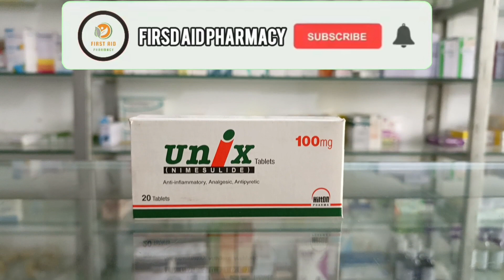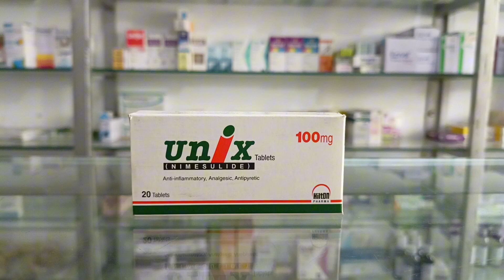Unix tablet 100mg uses in urdu | unix tablet benefits | How to use | Side effects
In this video :

Today we wil discuss about unix tablet and its uses

Unix tablet uses in urdu
Unix tablet 100mg uses in urdu
Unix tablet use for pain
Nimesulide tablet uses in urdu
Nims tablet uses in urdu